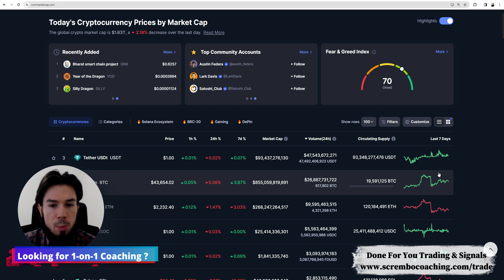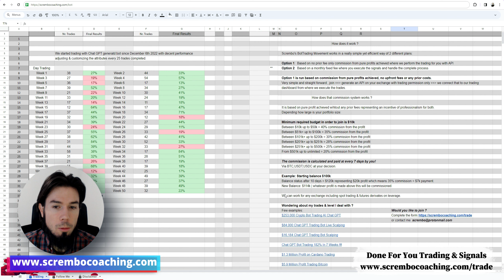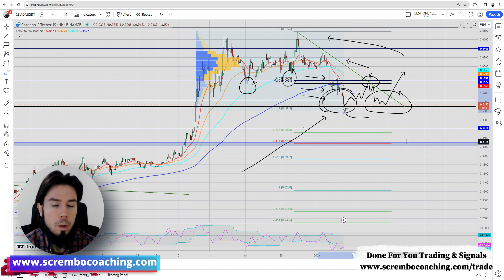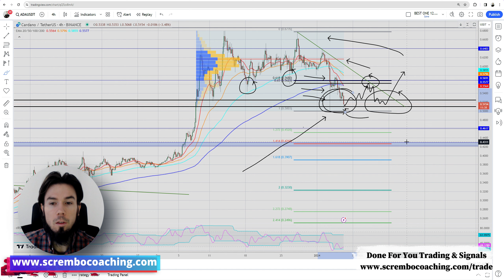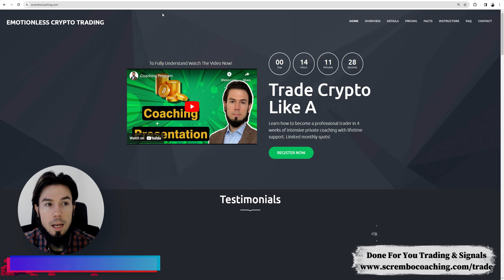🚀 CARDANO ADA PRICE PREDICTION January 7th 🚀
0:00 CARDANO ADA
2:13 CARDANO ADA Price Prediction January
4:33 CARDANO ADA Price News
5:03 CARDANO ADA Price Now
7:03 Scrembo 1-to-1 Private Coaching

In this video we have 🚀 CARDANO ADA PRICE PREDICTION January 7th 🚀 💰💰💰   strategies - Great Way of learning the indicators! explained in tutorial with clear patterns and structures.

I am not a financial advisor. Trading can result in loss of funds. Individuals must consider all risk factors including their own personal financial situation before trading. All individuals are responsible for their own trades and investments. Scrembo Paul and affiliates are not responsible for individual loss due to poor trading decisions or any other actions which may lead to loss of funds towards 🚀 CARDANO ADA PRICE PREDICTION January 7th 🚀💰💰💰